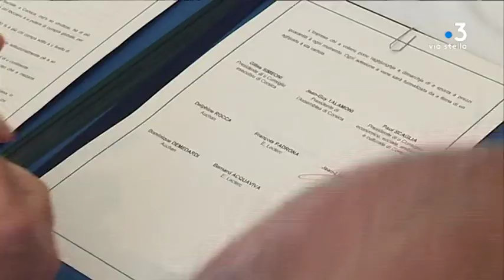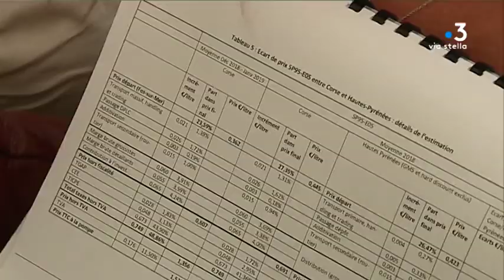Corse : signature d’une charte garantissant les prix sur plus de 200 produits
Ce vendredi 29 mars, les présidents du conseil exécutif de Corse, de l’assemblée de Corse et les représentants insulaires de la grande distribution ont signé une charte garantissant les prix sur un panier de plus de 200 produits de première nécessité.

Intervenants - Angélique Biaggi, Membre du collectif des gilets jaunes ; Serge Gregori, Directeur Général Groupe CODIM-CASINO ; Gilles Simeoni, Président de l'executif
Equipe - Pierre Simonpoli, Stéphane Lapera.